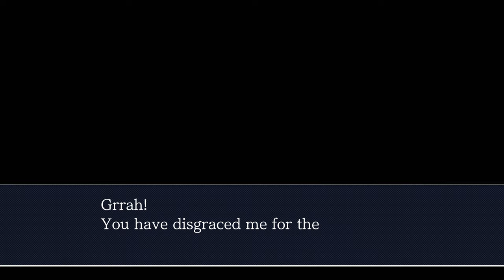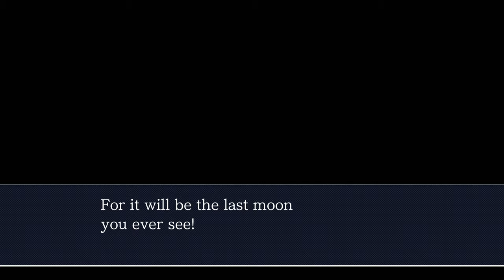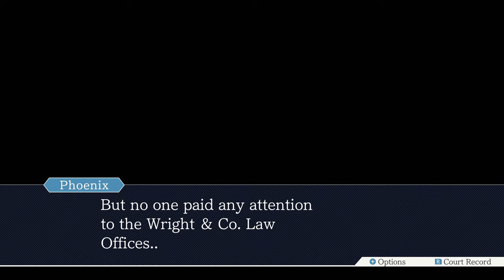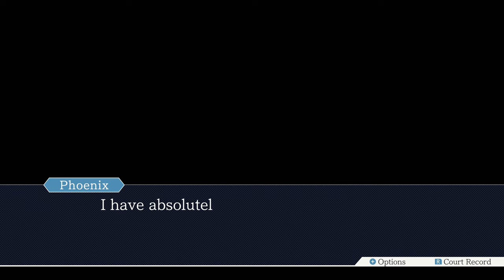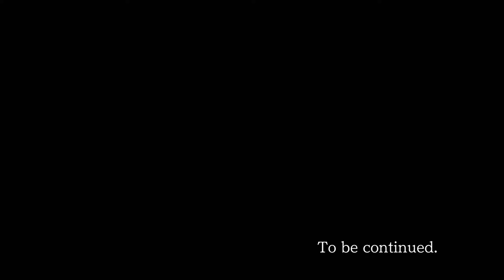Ace Attorney Trilogy - 6 - That's A "Step"-Ladder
you need to stop judging things based on narrow-minded cultural assumptions, nick!